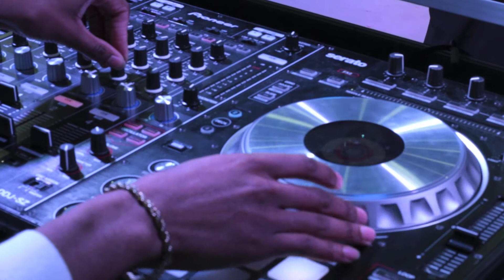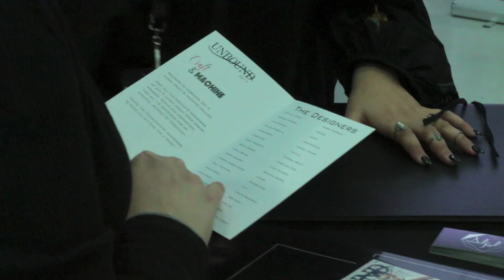Unbound 2017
Graduating students of the Fashion Design Program debut their final collections at this high profile event which features a cocktail hour and a New York-style runway show at The Norton Wolf School of Aviation Technology on Thursday, April 13, 2017.